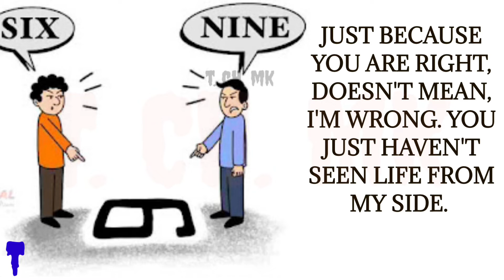Meaningful life images|sad videos|most inspiring video|Don't wait for the opportunity create it